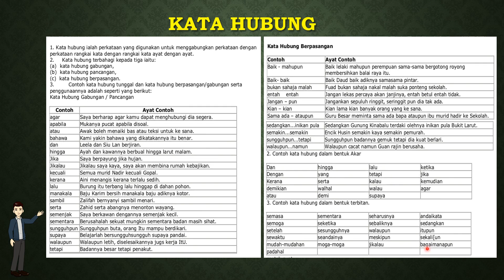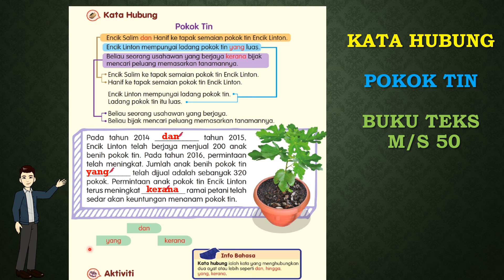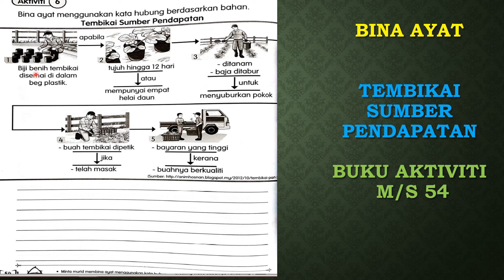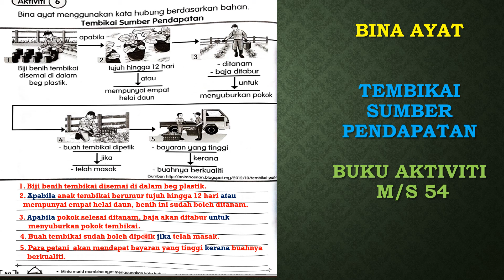Bahasa Melayu Tahun 3 | Unit 19 : Buah Tin | Tembikai Sumber Pendapatan| BT ms50, BA2 ms54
Unit 19 : PERTANIAN SUMBER PENDAPATAN
Buah Tin | BT ms50
 Tembikai Sumber Pendapatan | BA2 ms54